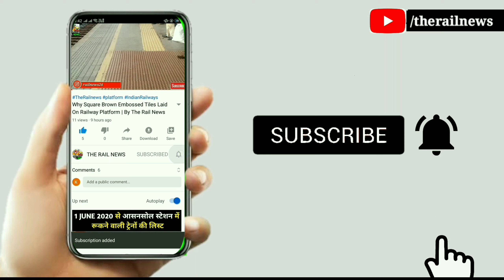Why Tejas Express Don't Run On It's Max Permissible Speed 200 kmph | By The Rail News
Description

Hello friends in this video I will tell you about the reason why Tejas Express Don't Run On it's max Permissible Speed 200 kmph I will explain you in the very easiest method that what is the reason for speed restrictions of Tejas Express in indian railways to know more watch this video.

1. Why Tejas Express Don't Run On Its Max Permissible Speed 200 kmph
2. Tejas Express
3. Fastest Train In India
4. Indian railways
5. Train